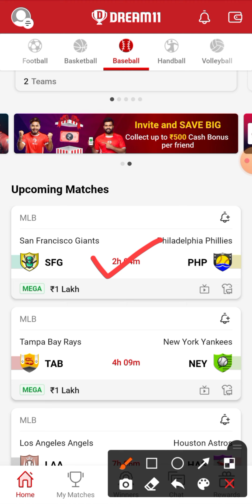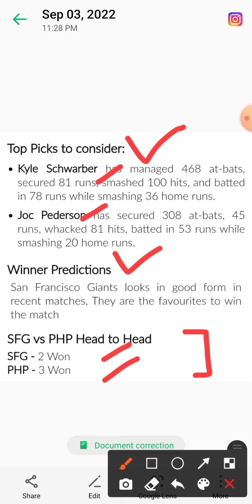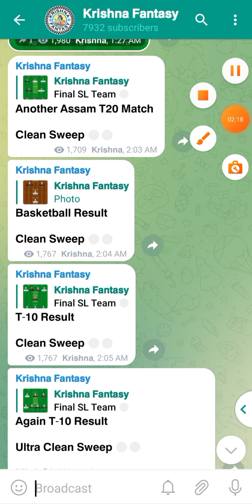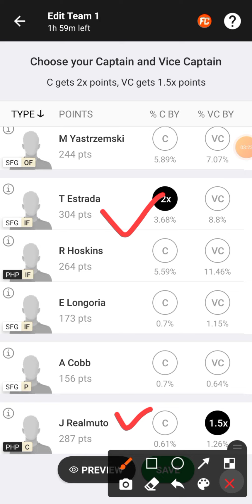SFG vs PHP | SFG vs PHP Dream11 Team | SFG vs PHP Dream11 Prediction | sfg vs php baseball team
sfg vs Php dream11 team
sfg vs Php dream11 baseball team

SFG vs PHP
SFG vs PHP Dream11 Prediction
sfg vs php baseball team